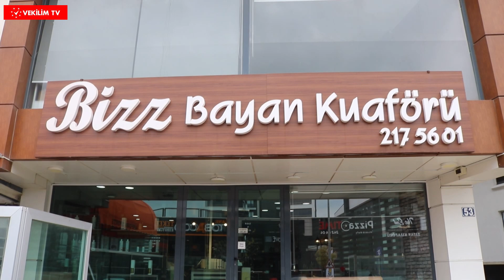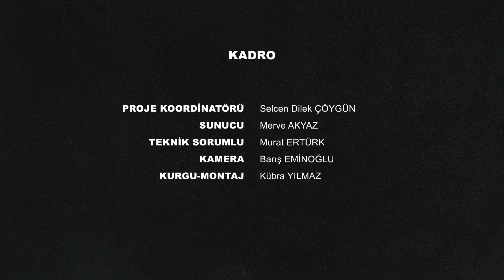Sağlıklı Saçlar İçin Neler Yapmalıyız? - Vekilim TV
Herkesin hayali parlak ve  sağlıklı saçlara sahip olmak. Ancak saçlarımız zaman zaman kullandığımız şampuan ve kimyasal ürünler yüzünden yıpranabiliyor. Zaman içinde  Yıpranan saçlarımıza neler yapmalıyız? sizler  için araştırdık. Sağlıklı saçlara sahip olmak istiyorsanız, saçlarınıza uyguladığınız doğru bildiğiniz yanlışlar neler gelin birlikte izleyelim..